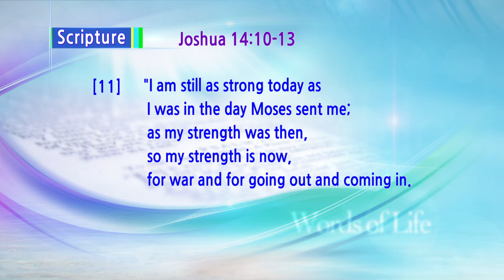Land Flowing with Milk & Honey 10 | Pastor Soojin Lee | Delhi Manmin Church